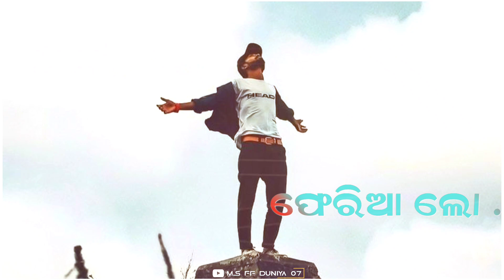💔 Hei gala ki mo prema bata bana 😥 ( odia new sad song ) odia new sad status 😭 very sad status //4k